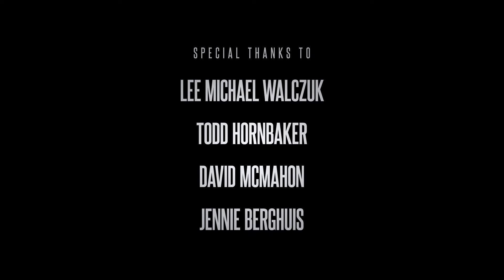Great Spirit, Nahko Bear (Medicine for the People)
Nahko "Bear" Parayno

Oregon native Nahkohe Parayno is a sixth generation Apache/Mohawk.   This medicinal troubadour (his Cheyenne name given to him by his grandmother) didn't grow up on his native land, with his Puerto Rican/Indian mother, or Filipino father.

Born, raised, and blessed in the suburbs by his adopted family, Nahko found roots in music and throughout his teens taught piano lessons and directed musical productions for local high schools. His talent on the keys eventually got him signed to a seasonal production in Denali, Alaska and there, he praises, in the grandeur and majesty of the wilderness is where he began to discover his truth.

Activating his audience with stories of a humbled walk upon this precious earth, Nahko's ability to criss-cross generational wisdom and inspire in the struggle of classism, racism, Indigenous rights in Native America and abroad, environmental justice -- sparking a fire of ambition to live the change and shift with the Aina for a more sacred walk with Spirit.

Currently on a medicine music tour (for the rest of his life), Nahko calls the Big Island of Hawaii home. There he works and lives on his brother's off the grid farm up the Hamakua coast. Cleverly weaving old traditions with modern day paradigm conditions -- Medicine for the People focuses on 'real talk' lyrically based music -- dubbed as "spirited thump-hop storytelling" -- promoting sustainability, green energy, and healthy living through music.